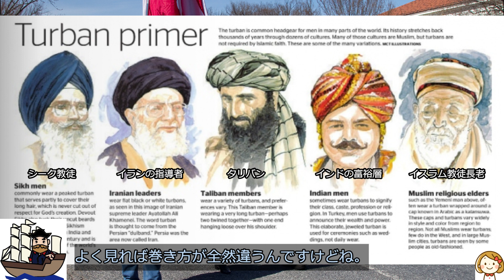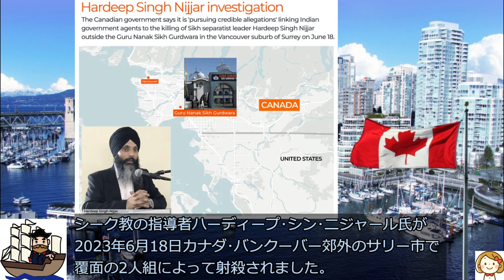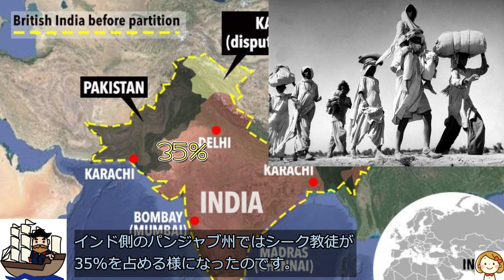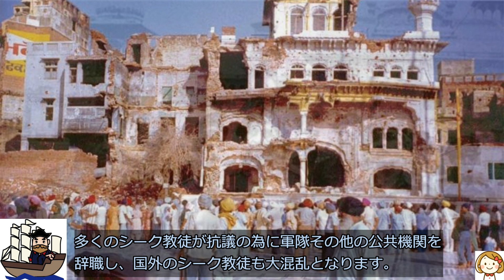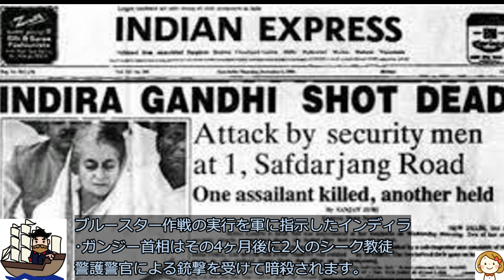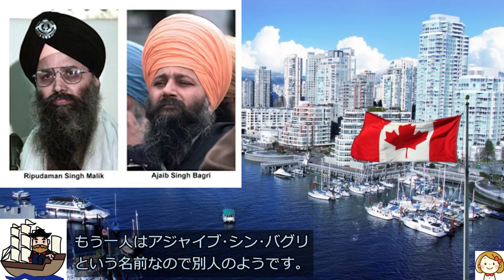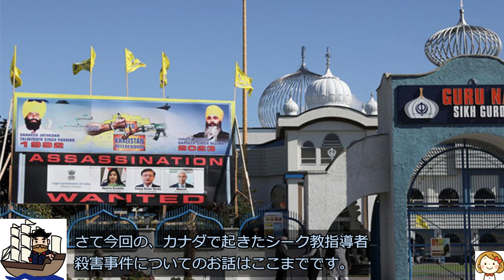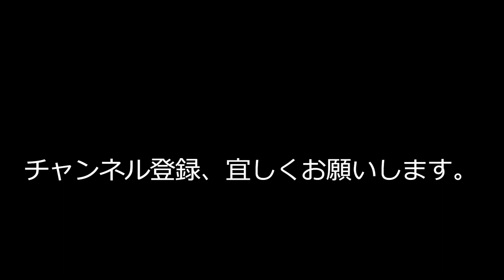シーク教指導者殺害事件 - カナダとインド 対立の背景 - トルドー首相の苦悩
【動画中で紹介した関連動画リンク】

今回は2023年6月にカナダで起きたシーク教指導者の殺害事件についてお話ししたいと思います。カナダのトルドー首相が殺害にインド政府が関与したとの見方を示したのでインドが反発し両国の関係が悪化しています。
シーク教はキリスト教･イスラム教･ヒンズー教･仏教に次いで世界で5番目に信者の多い宗教で約2400万人の信者がいます。印僑として欧米諸国や東南アジアで暮らすシーク教徒も多く、少数ですが日本にもコミュニティが存在します。
シーク教徒の外見的な特徴はターバンとヒゲです。誤解される事が多いのですがインドでターバンを巻いているのは主としてシーク教徒で大多数のインド人はターバンを巻いていません。シーク教では｢自然の進んでゆく道を阻んではならない｣という教えがありその為髪やヒゲを切ることを禁じられているので、伸ばした髪の毛を保護する為に布製のターバンを巻いているのです。
最近は古い戒律に従わないシーク教徒も増えている様でターバンをしているのにヒゲが無かったり、あっても綺麗に刈り揃えられていたりします。ターバンをしないシーク教徒も増えている様ですがそうなると外見ではシーク教徒かどうか判りませんね。ターバンの上から帽子を被る事が出来ないのでインドの軍装では軍帽に代わる"制式ターバン"が定められています。また40万人以上のシーク教徒がいる英国では自動二輪運転時のヘルメット着用義務を免除されているそうです。ターバンを巻いている事から米国ではイスラム教徒と間違われる殺人事件が度々起きています。よく見れば巻き方が全然違うんですけどね。
15世紀末のシーク教成立時から裕福で教育水準の高い層の帰依が多かった事から、イギリス統治時代のインドでは官吏や軍人として登用されるなど社会的に活躍する人材を多く輩出しました。その系譜に連なるのが第17代インド首相(在任期間:2004～2014年)のマンモハン･シンです。インド独立以来ヒンズー教徒以外が首相に就任したのはマンモハン･シンが初めてでした。
シーク教の指導者ハーディープ･シン･ニジャール氏が2023年6月18日カナダ･バンクーバー郊外のサリー市で覆面の2人組によって射殺されました。ニジャール氏はインド北部パンジャブ州にシーク教徒の独立国家"カリスタン"を樹立する事を目指す"カリスタン･タイガー･フォース"という組織のリーダーでインド政府は2020年にニジャール氏をテロリストに指定していました。ニジャール氏はカナダのインド総領事館等に大掛かりなデモを仕掛け集会で"Kill India"のスローガンを掲げてアジ演説を行っていました。シーク教徒の独立を目指すカリスタン運動の起源は英国植民地時代のインドに遡ります。
シーク教は15世紀末にグル･ナーナクがインドで始めた宗教です。"グル"はサンスクリット語で師･指導者･教師･尊敬すべき人物等を意味する言葉です。グル･ナーナクは｢神の前に万人は平等である｣としてヒンズー教とイスラム教の要素を統合した教えを展開しました。イスラム教と同じく一神教で偶像崇拝を禁じていますが一方でヒンズー教の輪廻転生も認めています。
シーク教はパンジャブ地方を中心に北インド一帯へ広がって行きました。当時この地域はイスラム教のムガル帝国領でしたが第3代君主アクバル大帝は宗教に寛容だったのです。1574年にはパンジャブ地方中心部の都市ラームダースプル(現在のアムリトサル)で聖地･黄金寺院の建設を開始しました。黄金寺院は1604年に完成し聖典『アーディ･グラント』が置かれました。ところが1605年にアクバル大帝が死去するとムガル帝国はシーク教徒への弾圧を強めて行きます。シーク教徒はムガル帝国への抵抗を続けムガル帝国の衰退に伴ってパンジャブ地方に12のシーク教の小国家群を成立させます。この小国家群はシーク連合体と呼ばれる緩やかな政治連合を形成していました。小国家の一つであるスケルチャキア･ミスルの首長だったランジート･シンが1801年に小国家群を統一し首都をラホールに定めてシーク教国を建国しました。しかし1839年にランジート･シンが死亡すると後継者争いが勃発します。その混乱に乗じて英国が介入して最終的にシーク教国を滅ぼして英領とします。
第２次大戦後にインドが英国から独立するに際してパンジャブ地方とベンガル地方のイスラム教徒は分離独立してパキスタンとなったのですが、パンジャブ地方のシーク教徒は分離せずにヒンズー教徒と共にインドに残ります。
ちなみにシーク教国の首都だったラホールは分離独立の際にパキスタン側に含まれました。現在はパキスタン第2の都市でホンダの4輪工場があります。
シーク教徒が分離独立の時に"カリスタン"を建国しなかったのは、当時のパンジャブ地方においてシーク教徒は少数派だったからです。パンジャブ地方はインドとパキスタンに分割された為、インド側のイスラム教徒はパキスタンへ、逆にパキスタン側のヒンズー教徒及びシーク教徒はインドへ、夫々強制的に移住させられた結果インド側のパンジャブ州ではシーク教徒が35%を占める様になったのです。更に1966年に旧パンジャブ州はヒンズー教徒が多数を占める東部のハリヤナ州とシーク教徒が過半を占める西部の新パンジャブ州へと分割されました。なので現在のパンジャブ州では人口の6割がシーク教徒です。
余談ですがパンジャブ州から分離したハリヤナ州はニューデリーに隣接しており州内の都市であるグルガオンはニューデリーの衛星都市として急速に発展しています。グルガオンにはスズキやホンダの工場もあります。私がメンバーシップを持っていた｢クラシックゴルフ｣があるのもグルガオンです。現在では高層ビルが林立する大都会になっており多くの日本人駐在員が住んでいます。
さて英国から独立したインドの初代首相ネルーは多数の宗教を共存させる姿勢を取って政教分離を国是として掲げました。その為少数派のシーク教徒が迫害される様な事は無かったのですがこれは一方で宗教上の理由での分離運動を認めない事を意味した為独立や自治権の拡大を望んだ一部のシーク教徒とは対立する事となりました。
1970年代後半には急進派宗教指導者であるジャルネイル･シン･ビンドランワレが台頭してシーク分離主義が過激化します。1980年代に入るとシーク分離主義過激派は反対派に対するテロを頻発させるようになりパンジャブ州の治安が悪化します。
これに対応する為にインド政府は1983年10月にパンジャブ州を州政府から大統領直接統治下に移すのですが情勢は好転しませんでした。1984年シーク教徒の聖地･黄金寺院に立て籠もるビンドランワレと過激派の排除を目的として、インド政府軍を投入してブルースター作戦(黄金寺院事件)を決行しビンドランワレを殺害します。作戦は戦車や装甲車両を含むインド軍部隊により実行され、巡礼者で黄金寺院が満員だった事から過激派に関係の無い一般市民にも多くの犠牲が出ました。
ビンドランワレを殺害した事によりブルースター作戦は軍事的には成功と考えられますが政治的には大失敗でした。多くのシーク教徒が抗議の為に軍隊その他の公共機関を辞職し国外のシーク教徒も大混乱となります。｢聖地･黄金寺院を冒涜した｣として復讐を誓うシーク教徒が多く現れた事で却って分離主義過激派を増やしてしまったのです。ブルースター作戦の実行を軍に指示したインディラ･ガンジー首相はその4ヶ月後に2人のシーク教徒警護警官による銃撃を受けて暗殺されます。元々は過激派でもなんでもなかった公務員がブルースター作戦の為に復讐に燃えてしまったのでしょうね。
その後もテロの連鎖は続き1985年にはシーク教徒によるエアインディア182便爆破事件が起きます。カナダ･トロントからモントリオールとロンドン･ヒースローを経由してインド･ムンバイへ向かう予定だったエアインディアのジャンボジェットが北大西洋上で墜落しました。シーク教過激派が同機に搭載された手荷物の中に仕掛けた爆弾が爆発したのが原因でした。このテロ事件における犠牲者は329名にも上りました。これは2001年に米国同時多発テロ事件によって記録が更新されるまで単独のテロ事件の犠牲者数としては最多でした。また同じ日に成田空港でトロントからバンクーバー経由で到着したエアカナダ3便からムンバイ行エアインディア301便に積み替えようとしていた手荷物が爆発して作業員2名が死亡し4名が重傷を負いました。犯人はエアインディア301便を爆破するつもりだったのですが時限爆弾の時間設定を誤ったと言う事です。
この2つの爆弾は4日前にバンクーバーで航空券を現金で購入し手荷物を預けておきながら実際には搭乗しなかった同名の乗客の手荷物に含まれていた事が判明しました。そもそも空港側は搭乗していない乗客の手荷物を旅客機に搭載するという規則違反を犯していました。搭乗していない乗客の手荷物はテロを防ぐ為に必ず降ろさなければなりません。またトロント空港のX線検査機が故障しており手動検査機を使っていたのですが操作および機能に欠陥があった為に爆弾を見過ごしたとの事でした。当時は現在に比べるとテロへの警戒が緩かったのだと思いますがこうした不手際さえ無ければ惨事を水際で防げたでしょうから残念ですね。
成田空港における爆発事件については犯人は1988年にイギリスで逮捕されてカナダに引き渡されカナダの法廷は1991年に懲役10年を宣告しました。一方のエアインディア182便事件では1992年に被疑者2名がインド･ムンバイで警察との銃撃戦で死亡しました。カナダでは2000年にエアインディア182便事件に関与した容疑で更に2名が逮捕されましたが2005年に証拠不十分で無罪の評決が出されました。なお無罪となった2名のうちの一人であるリプダマン･シン･マリク元被告は2022年7月にカナダ西部ブリティッシュコロンビア州で何者かに射殺されました。
インド政府がシーク教勢力に対するパンジャブ州の自治権の拡大を認める等の政治的な妥協を行った結果、インド国内では1990年代に入り過激派によるテロは沈静化します。前述のマンモハン･シン氏は1991～1996年にインド国民会議派のナラシマ･ラオ内閣で財務相を務めています。今ではインド国内のシーク教徒は独立国カリスタン樹立には極めて消極的です。
シーク教徒が外国へ移住し現地のコミュニティーが拡大する中で寧ろインド国外でカリスタン運動が高まっている可能性があります。世界で一番カリスタン運動が盛り上がっているのはカナダかもしれません。
インド国内では盛り上がっていない分離独立運動をカナダのトルドー首相が擁護する背景にはカナダの国内政治事情があります。カナダの下院ではトルドー首相率いる与党自由党は過半数を下回っており、シーク教徒のジャグミート･シン氏が率いる野党第3党の新民主党の政権協力が不可欠なのです。なのでトルドー首相としてはシーク教指導者殺害事件にインド政府が関与したという情報を看過する事が出来なかったのです。
ところが通常であればカナダの肩を持つ筈だった米国が態度を明らかにしていません。米国は対中包囲網クアッドのメンバーであるインドに気を遣わざるを得ないのです。またインドと距離を取る事はインドをロシアの側に追いやってしまう事にもなりかねませんからそれも問題です。
ニジャール氏殺害にインド政府が関与したという情報は米国から入手したという事ですからトルドー首相としては割り切れないかもしれませんね。米国としては公表しない前提でカナダに伝えたのにそれをトルドー首相が公にしてしまったと言う事かもしれませんが。